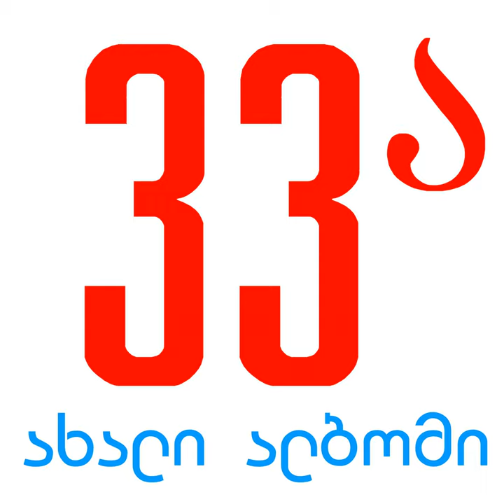Maia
Maia · Niaz Diasamidze · 33A · Irakli Khutsishvili

Akhali Albomi

Music  Publisher: GMI Rights Management